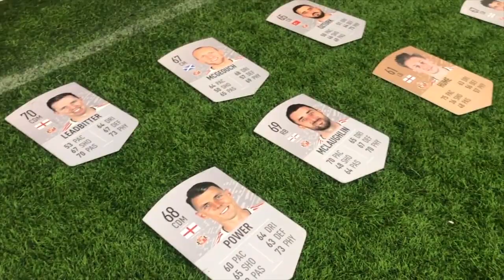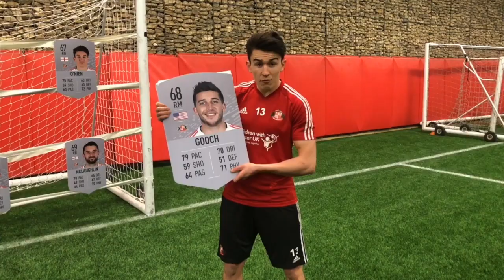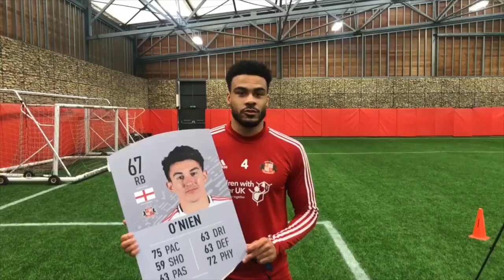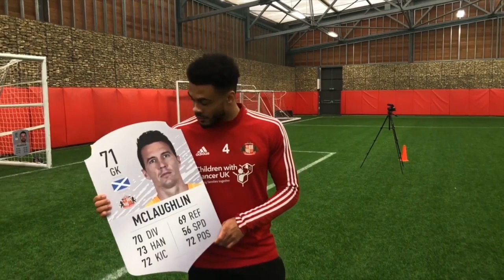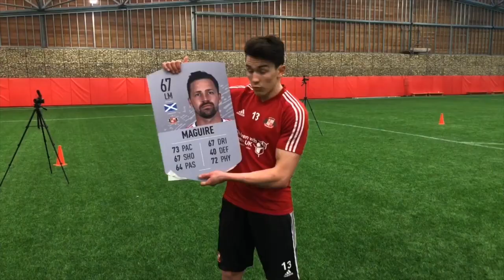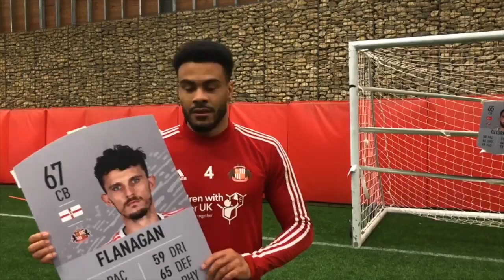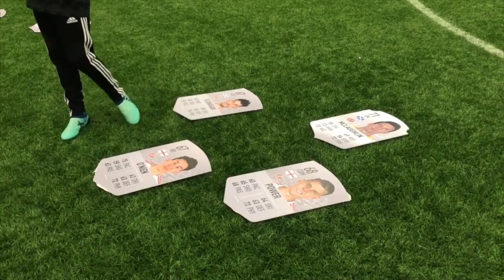FOUR-SHOT CHALLENGE WITH SUNDERLAND'S LUKE O'NIEN AND JORDAN WILLIS⚽️🔥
Sunderland ballers Luke O'Nien and Jordan Willis take on MOTD's four-shot tekkers challenge and play an epic FIFA VOLTA battle!

Find Match of the Day magazine in supermarkets and newsagents NOW!